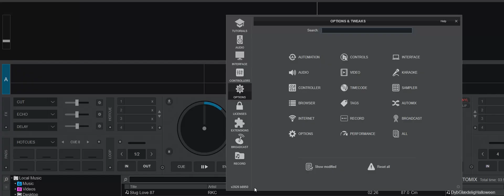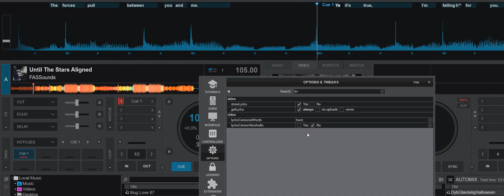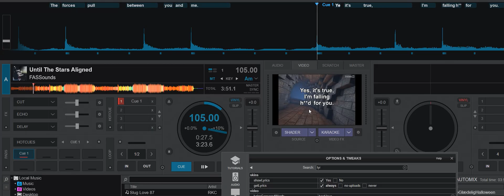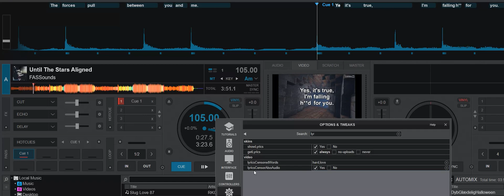Quick n' Dirty - New automatic audio censoring in VDJ 2026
Starting with VDJ2026 build 8950 a new lyrics feature called lyricsCensorAlsoAudio has been added, which will help you automatically create clean edits of your tracks on the fly.
This video shows how it works